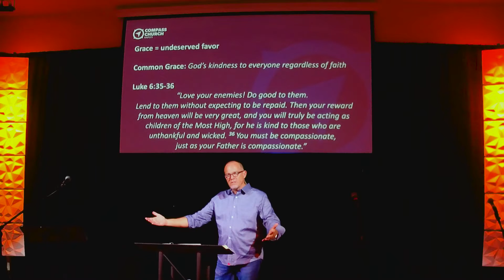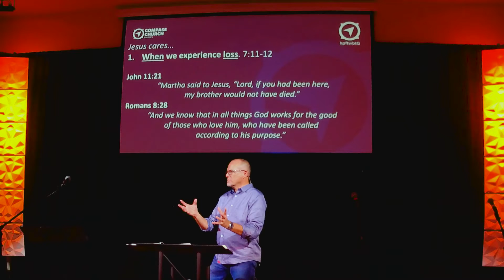No Doubt About It: Jesus Cares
No Doubt About It: Jesus is the Way to Life - Luke 7: 11-17. This sermon is from Compass Church Naples and Pastor John Secrest. It was recorded on April 18, 2021